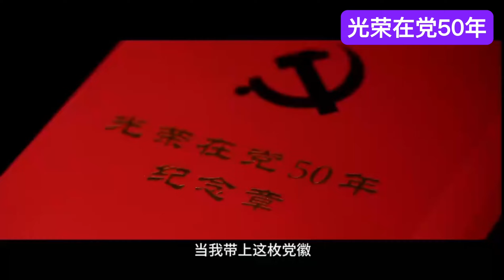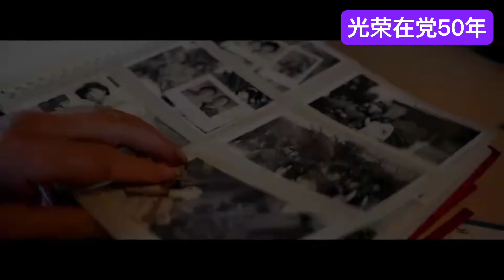【最深情的凝望 只為一生信仰】黨旗照我去奮鬥，光榮在黨50年，我知道我屬於誰為了誰！